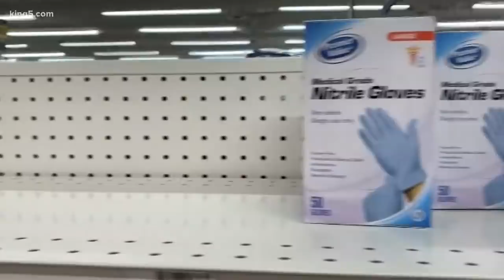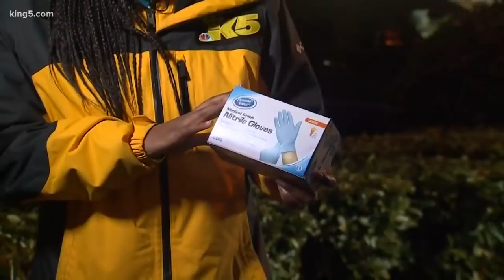Empty shelves at several King County stores amid coronavirus concerns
Things like hand sanitizers, wipes, and disinfectants are flying off the shelves in many stores in and around Seattle due to concerns over the coronavirus.